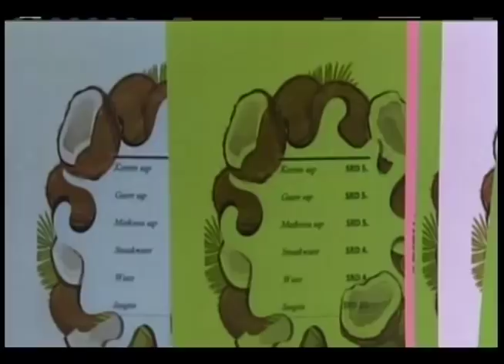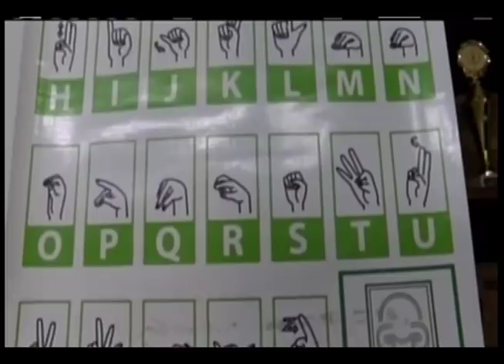STVS JOURNAAL 13 jul 2018